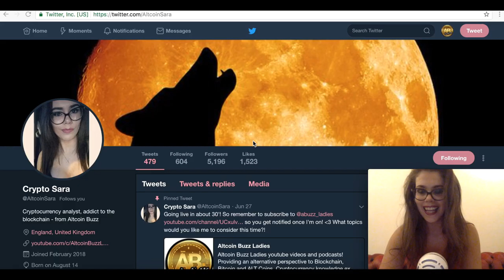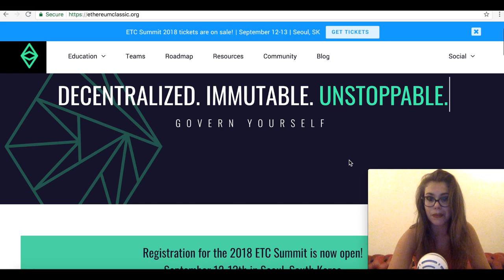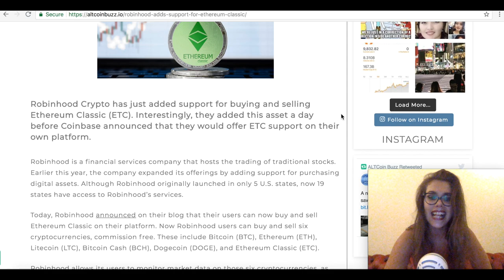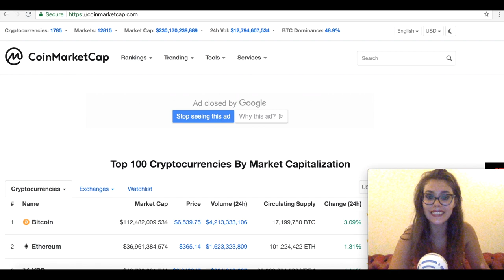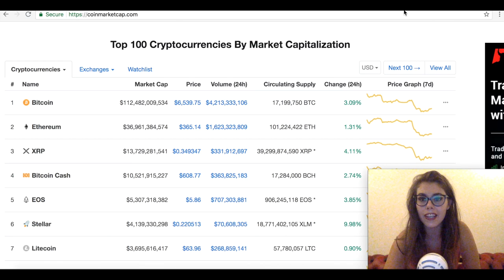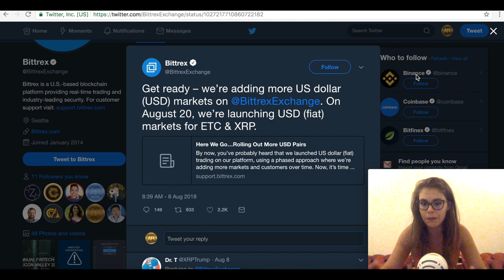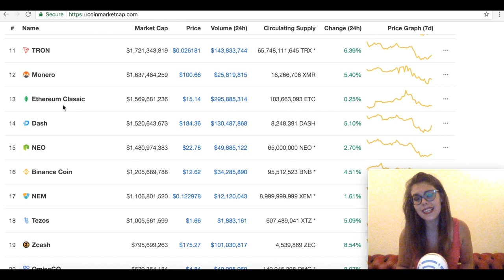ETC Overtakes Tron, Monero And More To Be The 11th Largest Crypto!Coinbase,Robinhood & Bittrex NEWS!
Robinhood Crypto added support for buying and selling Ethereum Classic (ETC). Interestingly, they added this asset a day before Coinbase announced that they would offer ETC support on their own platform, which now officially available from Coinbase Pro and Coinbase Prime,for Coinbase Consumer we still gotta wait!